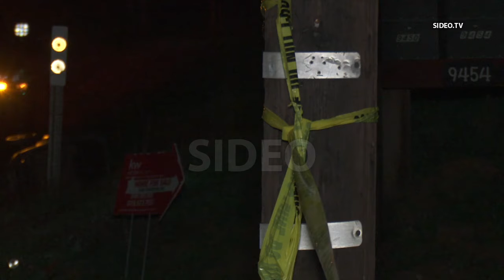Lakeside : Sheriff's Department investigates after woman killed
LAKESIDE (San Diego) - January 24, 2022

- SDSD says a woman was killed and a homicide investigation is underway
- One person may have been taken into custody
- The Medical Examiner was seen removing a deceased person from the scene ({01:31})
- It is not known at this time how the woman was killed

Time Stamps (clickable):
{01:01} Wide shot of home with crime scene tape in left portion of shot
{01:11} Home window
{01:41} Person walking with flashlight

Address:  9400 block of Riverview Avenue, Lakeside
Agencies:  SDSD, Medical Examiner
Dispatched:  ~ 1:00 PM by SDSD
Stringer:  NewsFlashMedia